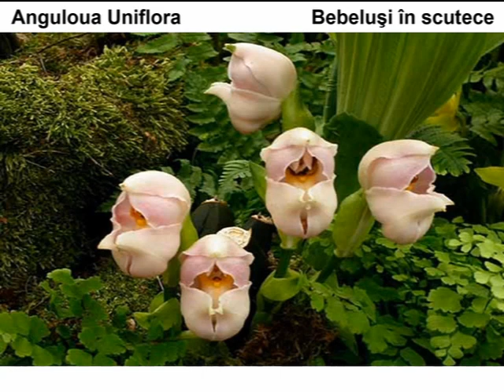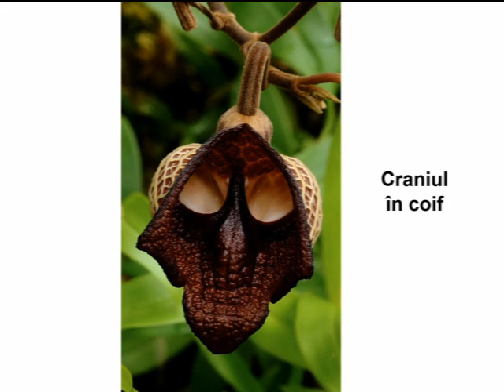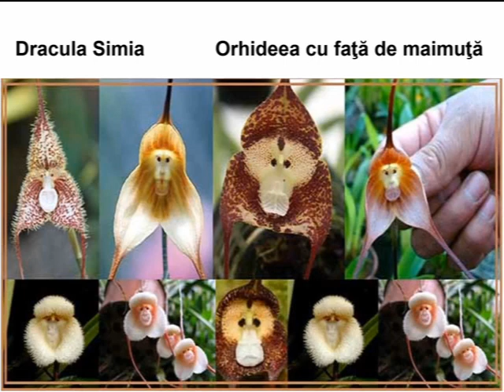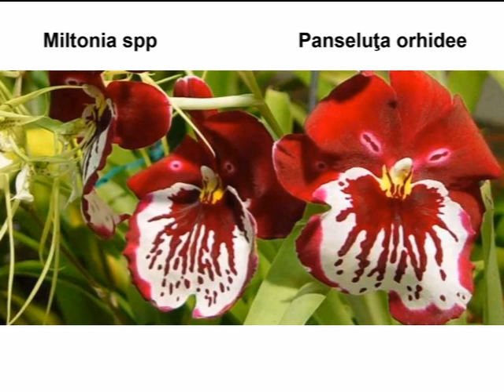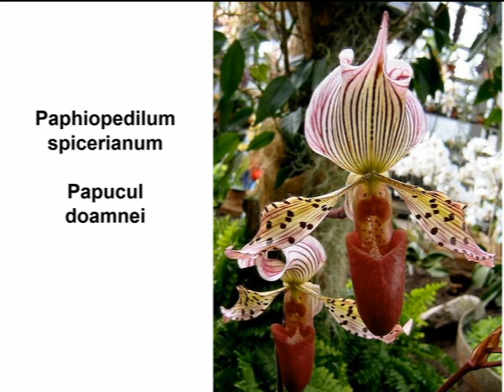FLORI INCREDIBILE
VIZIONARE PLACUTA!